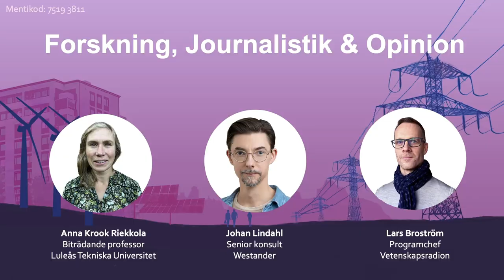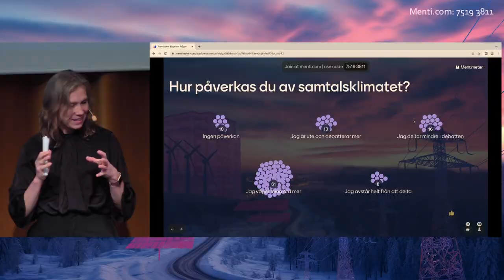05 Panel - Forskning, journalistik och opinion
Universitetets tredje uppgift är att nå ut med kunskap, och denna uppgift blir allt viktigare i dessa tider av bristande källkritik och falska fakta som snabbt sprids i sociala – och i bland även traditionella – media. Samtidigt har forskarna begränsat med resurser och kompetens för kommunikationsinsatser. Dessutom ser många ett växande problem med hur forskningsresultat ibland tas ur sitt sammanhang och används för att sprida propaganda, och det händer att forskare utsätts för hat, hot och härskartekniker när de kommunicerar sina resultat.

Sessionen bjuder på ett samtal med bland annat Anna Krook Riekkola, Luleå tekniska universitet och Johan Lindahl, ansvarig för forskningskommunikation på Westander samt Lars Broström, programchef på Vetenskapsradion om vad forskarnas roll i media är, hur vetenskap och fakta hanteras i det nya medialandskapet och hur vi kan förhålla oss till ett allt mer polariserat debattklimat där vetenskap och tyckande ofta jämställs.